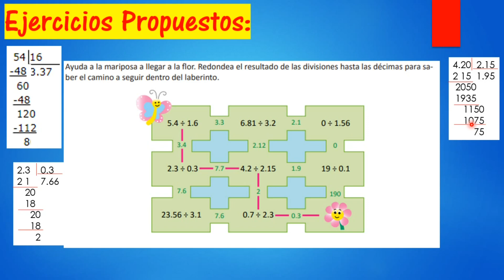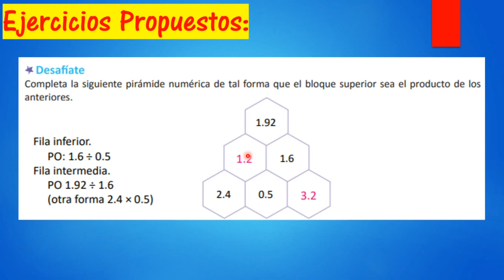2.9 PRACTICA LO APRENDIDO (UNIDAD 5) Quinto Grado